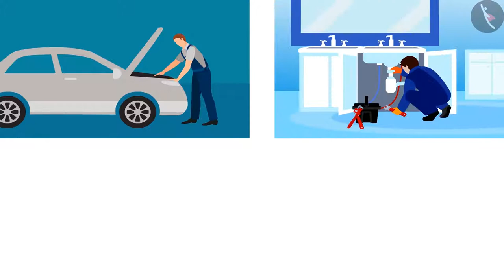ଆମେ କରୁଥିବା କାମ | Part 1/1 | Work We Do | Odia | Class 3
कक्षा 3 | NCERT | ଆମେ କରୁଥିବା କାମ | Part 1/1 | Work We Do | Odia | Class 3 | ଆମ ଚାରିପାଖରେ ଲୋକ

Class 3 | NCERT | Work We Do |  | People Around us

In this video, we will study about Work We Do.